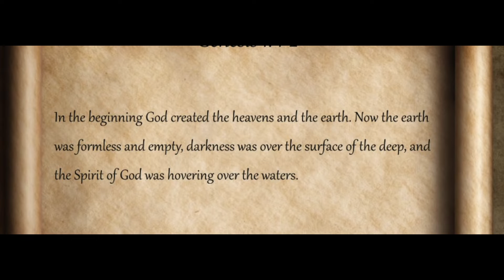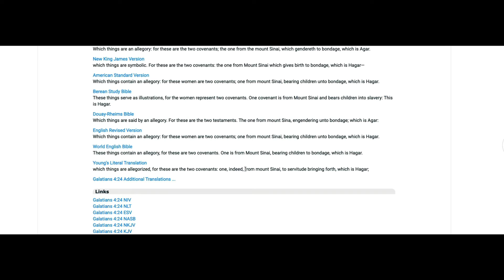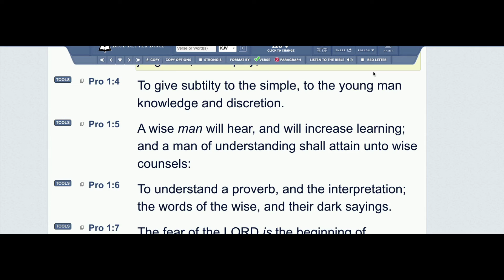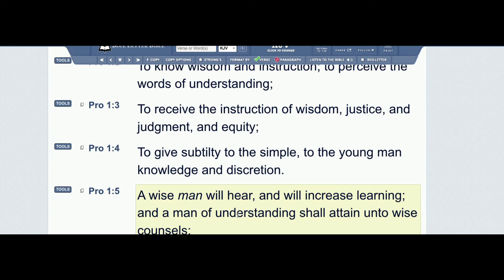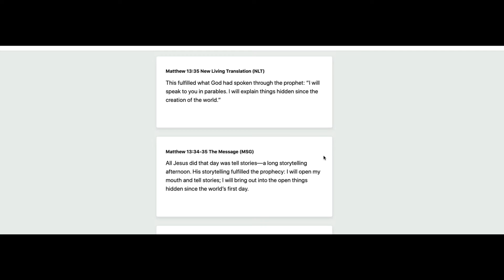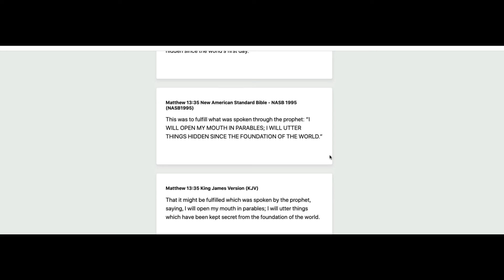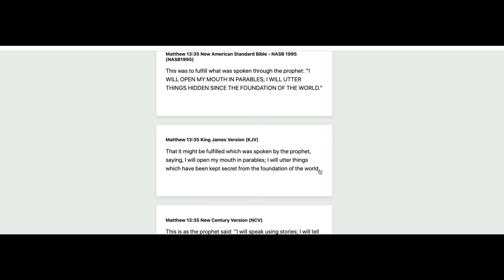Is the bible a book of biology, astronomy, history or something else?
Christian Prince Quran References:
Hadith References: